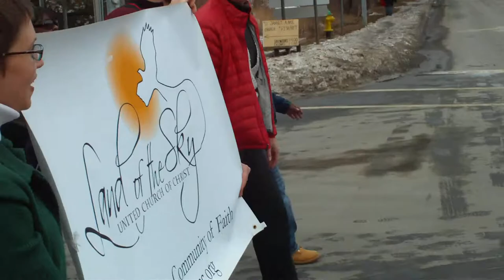Martin Luther King Jr.'s Birthday - Asheville, North Carolina 2011.MOV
On Monday, January 17th, 2011 - Martin Luther King Jr.'s birthday - the various residents of Asheville, North Carolina marched in a parade that began at the MLK Community Center and ended outside City Hall. During the parade, signs and peace symbols were carried and music was sung. The City Hall climax featured local bands, sermons and hot chocolate for those who gathered outside in the dreary, wet cold day to honor an American legend and what he stood for. (Video © Jeffrey DeCristofaro, Desert Eye Productions 2011.